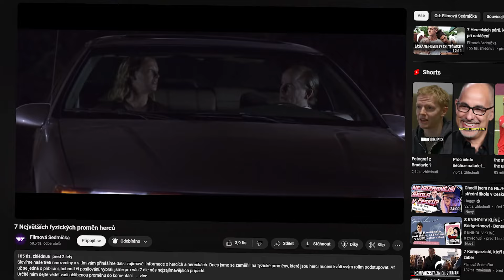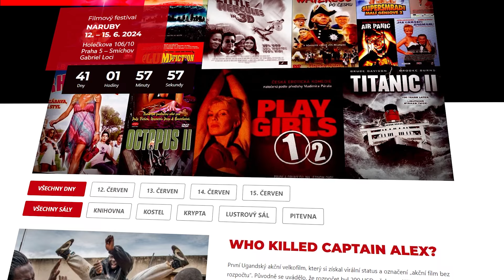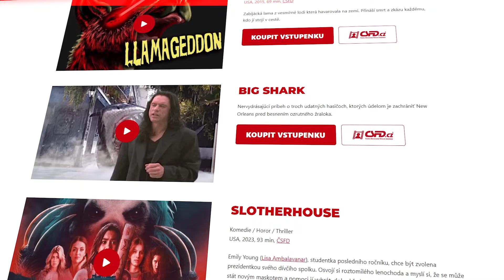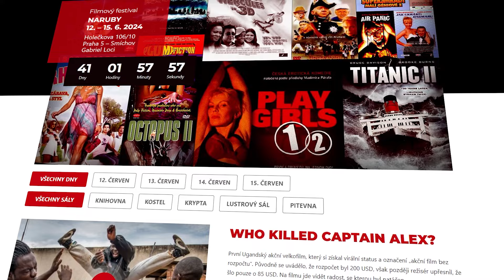Jsou ženské režisérky lepší než muži?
Cinematic Piano [Piano Music] by MokkaMusic / Hopes And Fears
Cinematic Soft Piano [Cinematic Music] by MokkaMusic / Raindrop
Cinematic Guitar and Piano [Ambient Music] by MokkaMusic / Friends in Danger
Insipring Ambient piano  [Ambient Music]  by  MokkaMusic / Power of Moments
Sad Emotional Piano [Cinematic Music] by MokkaMusic / Miracle
Piano Ambient [Piano Music] by MokkaMusic / Green Tea

0:00 Úvod
0:27 7. místo
1:29 6. místo
2:32 Naruby
3:30 5. místo
4:25 4. místo
5:28 3. místo
6:20 2. místo
7:10 Čestné zmínky
7:43 1. místo